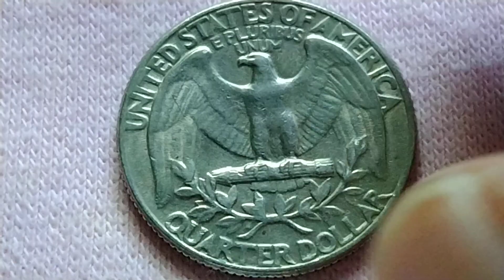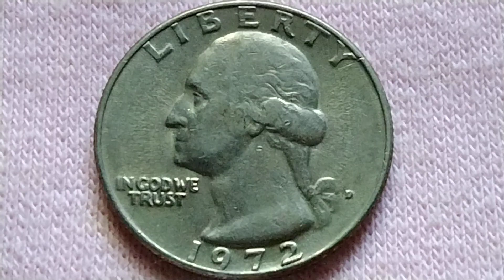Price/Value of 1972 D Washington Quarter Dollar